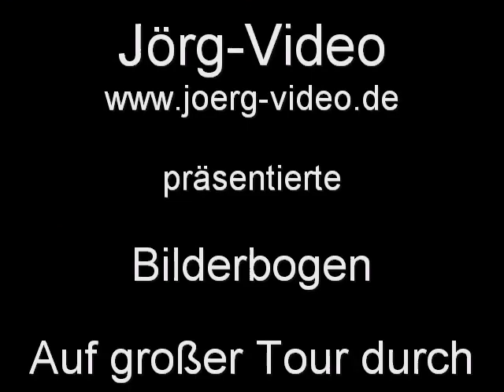Auf großer Tour durch den VRS 2011-8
Auf großer Tour durch den VRS mit den CSD-Ticket 2011 führt die Folge 2 nach Blankenheim Wald, Urft, Großbüllesheim und Derkum. Der Talent BR644, mit Diesel-Elektrischen Antrieb kommt in Deutschland nur im Kölner Dieselnetz zum Einsatz, so unter anderen auf der Eifelstrecke.